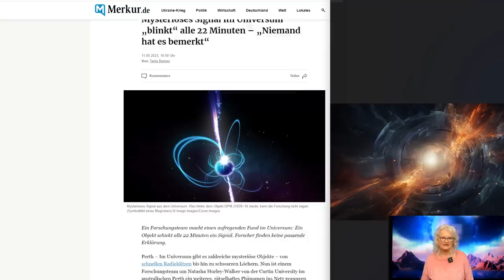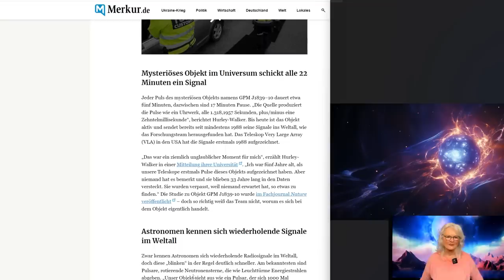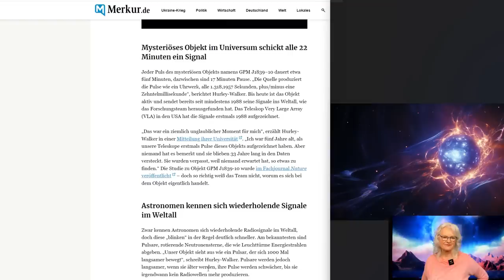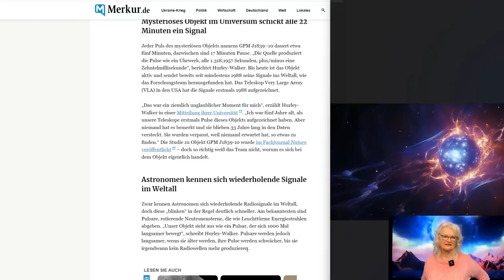Geheimnisse aus den Tiefen des Alls: Unentdeckte Botschaften der Raumzeit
Alle 22 Minuten ertönt ein geheimnisvolles Signal, das aus den entfernten Regionen des Kosmos zu uns dringt. Wissenschaftler stehen vor einem fesselnden Rätsel, da sie sich fragen, welch bedeutungsvolle Botschaften in diesen unerklärlichen Frequenzen verborgen sein könnten.
Die Botschaft von ERON erklärt, was wirklich geschieht.

IBAN: DE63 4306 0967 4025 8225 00
BIC: GENODEM1GLS